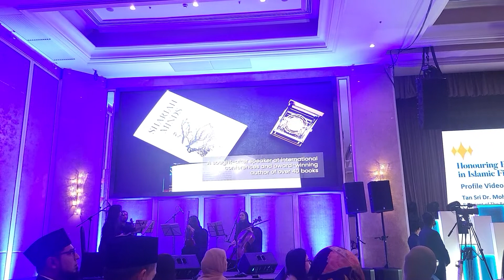Tan Sri Dr Mohd Daud Bakar as the recipient for the Royal Award for Islamic Finance 2022